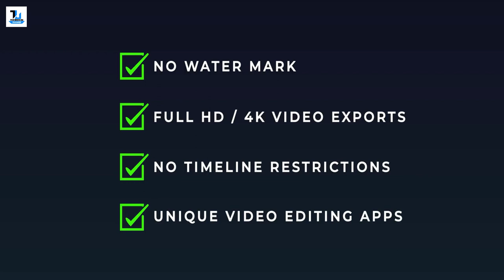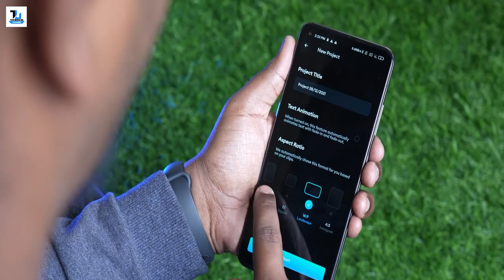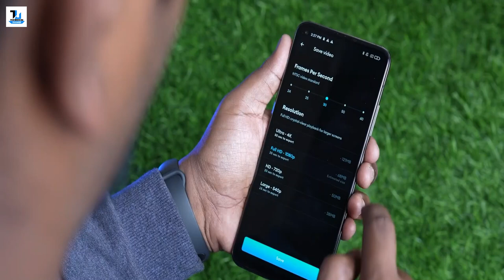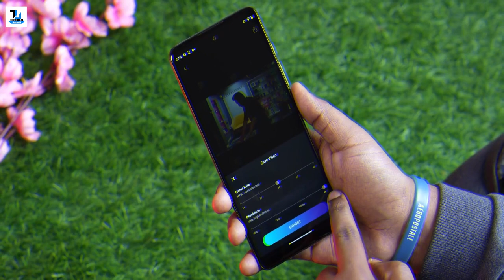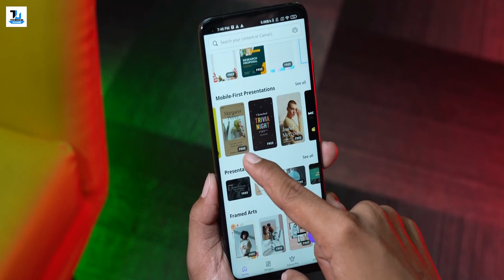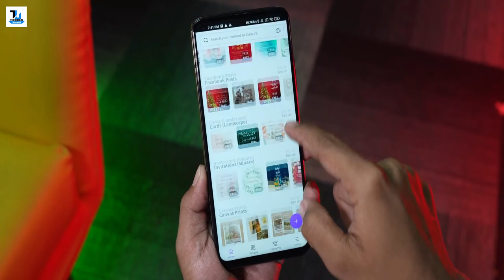Top 5 Best Video Editing Apps March 2024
Asslam o Aliykum
Friends in today's video we are sharing our top video editing apps which you should definitely check out and use to create some amazing videos, so do watch this video till the end and don't forget to like and share this video with your friends and family.